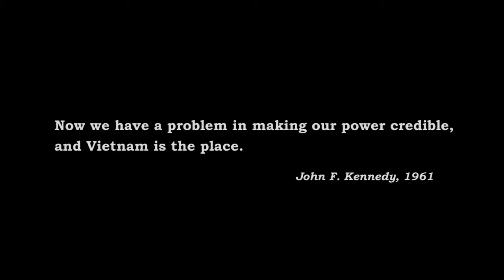Air Conflicts Vietnam Take Off Trailer